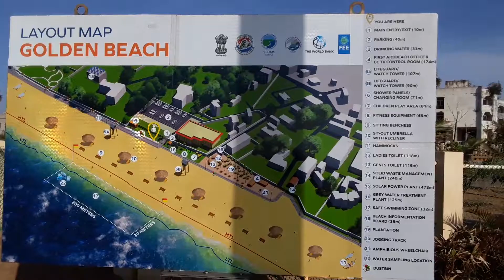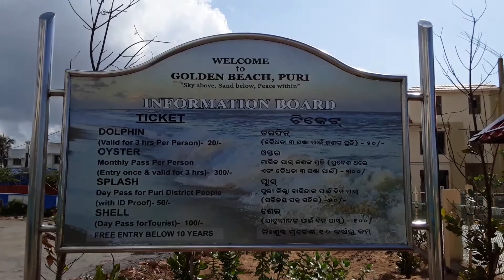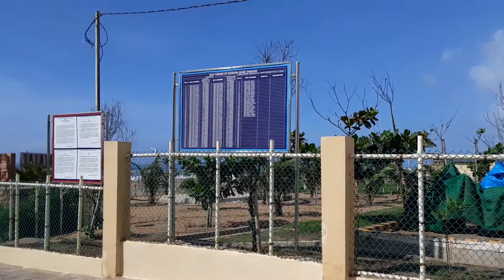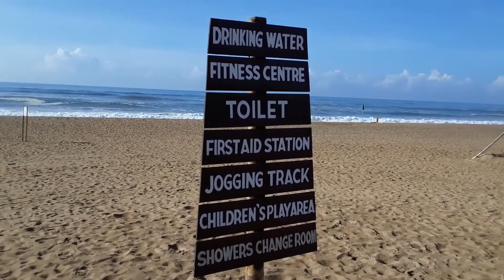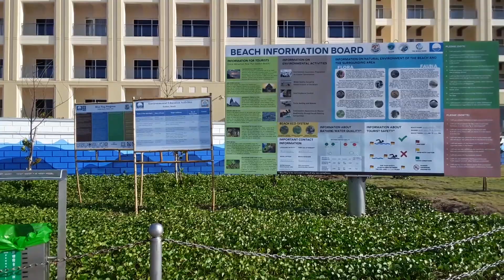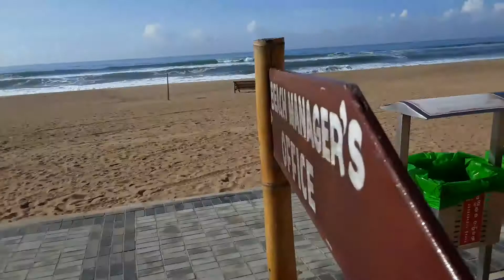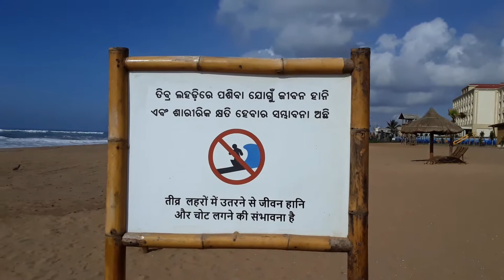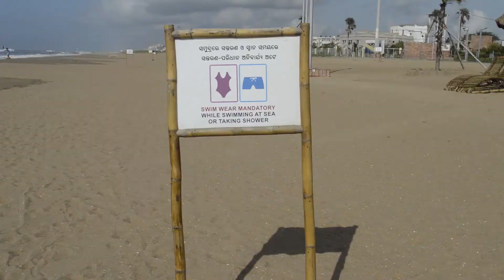PURI Blueflag Beach //Odisha (ପୁରୀ ରେ ବ୍ଲୁଫ୍ଲାଗ ସମୁଦ୍ର କୁଳ )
On 12th september 2020 BLUEFLAG beach opened for all.
Very nice beach.
Golden Beach turn to BLUEFLAG beach.
Internatinal Beach In PURI,  ODISHA
first payble beach in Puri.
entry fee rs.20/p
fullday rs.50/for local
fullday rs.100/ for tourist.